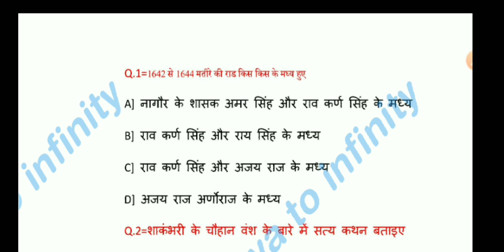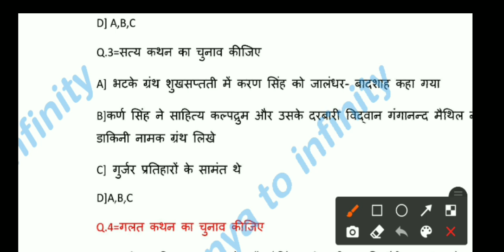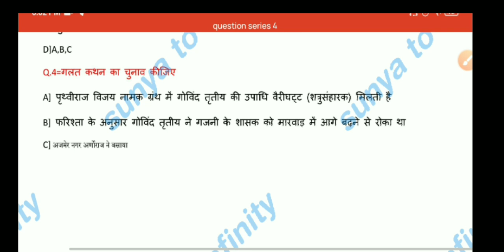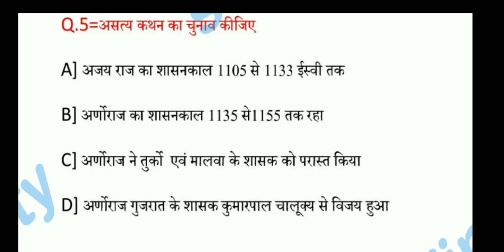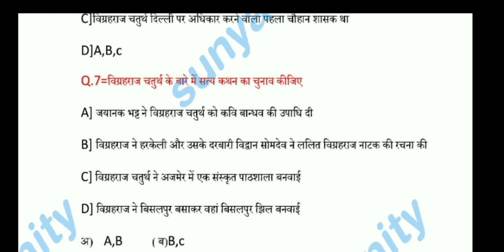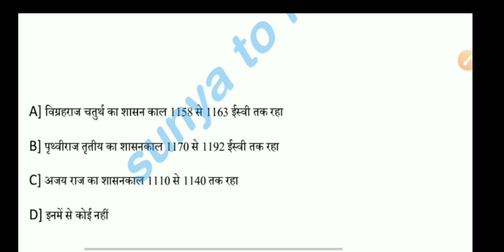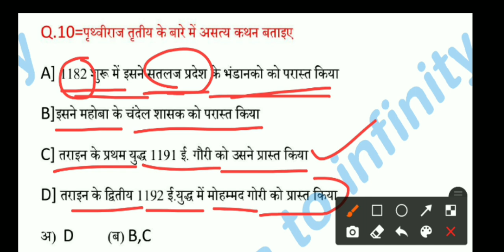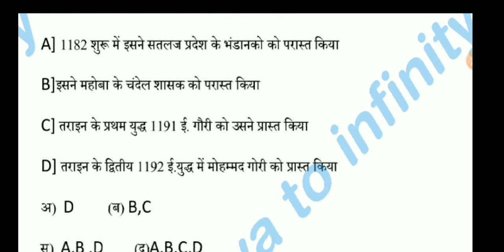Rajasthan exam important question series -4 RAS, RPSC,patwar, VDO vanpal, vanrakshak, LDC,etc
GK trick
Sunya to infinity gk
0 to infinity gk
Rajasthan important question series 4

UPSC, RPSC important question answer
Patwar ke liye important question answer
VDO exam ke liye important question answer

Short video